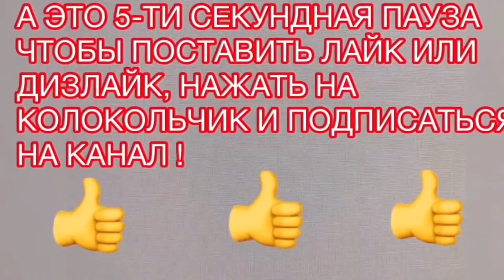РАСПРОДАЖА ЖЕНСКОЙ ОДЕЖДЫ! БЕСПЛАТНАЯ ДОСТАВКА! ОСТАЛОСЬ МАЛО! УСПЕЙ КУПИТЬ!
Приветствую Вас на канале РИТА МОДА!💖
РАСПРОДАЖА ЖЕНСКОЙ ОДЕЖДЫ!
БЕСПЛАТНАЯ ДОСТАВКА!
ОСТАЛОСЬ МАЛО!
УСПЕЙ КУПИТЬ!

⏲ Тайминг:
00:00 Приветствие
01:04 Наш сайт
02:05 Тренч белый (р.р. 44-52) / арт. 125 / 3200 руб. ➡️ 990 руб.
02:72 Тренч шоколадный (р.р. 44-50) / арт. 125 / 3200 руб. ➡️ 990 руб.
03:26 Куртка-косуха вишневая (р.р. 46,48,54,56) / арт. 9908 / 4200 руб. ➡️ 1900 руб.
04:23 Куртка-косуха черная (р.р. 44,46) / арт. 9908 / 4200 руб. ➡️ 1900 руб.
04:43 Куртка-косуха красная (р.р. 44,46) / арт. 9908 / 4200 руб. ➡️ 1900 руб.
05:10 Куртка альпака беж (р.р. 46-50) / арт. 209191 / 3900 руб. ➡️ 2100 руб.
05:36 Куртка альпака терракот (р.р. 46-50) / арт. 209191 / 3900 руб. ➡️ 2100 руб.
05:54 Куртка красная (р.р. 44,46) / арт. Мэрилин / 4200 руб. ➡️ 2100 руб.
07:06 Куртка бордо (р.р. 44,46) / арт. Мэрилин / 4200 руб. ➡️ 2100 руб.
07:50 Куртка косуха слоновая кость (р.р. 48-64) / арт. 8851 / 4600 руб. ➡️ 2100 руб.
08:40 Куртка косуха черная (р.р. 48-64) / арт. 8851 / 4600 руб. ➡️ 2100 руб.
09:00 Куртка косуха бордо (р.р. 46,52,54,56) / арт. 8851 / 4600 руб. ➡️ 2100 руб.
09:22 Куртка косуха красная (р.р. 46,52,54,56) / арт. 8851 / 4600 руб. ➡️ 2100 руб.
09:34 Костюм спорт-шик (р.р. 52-54) / арт. 032 / 3600 руб. ➡️ 1800 руб.
10:05 Костюм спорт-шик (р.р. 50-54) / арт. 444 / 4600 руб. ➡️ 2900 руб.
10:54 Костюм спорт-шик черный (р.р. 50-52) / арт. 364 / 3950 руб. ➡️ 2400 руб.
11:44 Костюм (р.р. 46-50) / арт. 2332 / 2400 руб. ➡️ 1400 руб.
12:19 Джемпер черный (р.р. 48-60) / арт. 11005 / 1950 руб. ➡️ 1250 руб.
12:47 Джемпер голубой (р.р. 48-60) / арт. 11005 / 1950 руб. ➡️ 1250 руб.
13:04 Джемпер розовый (р.р. 48-60) / арт. 11005 / 1950 руб. ➡️ 1250 руб.
12:22 Джемпер белый (р.р. 48-60) / арт. 11005 / 1950 руб. ➡️ 1250 руб.
13:34 Джемпер черно-белый (р.р. 46-54) / арт. 1906 / 1950 руб. ➡️ 1450 руб.
14:09 Джемпер синий (р.р. 46-54) / арт. 1906 / 1950 руб. ➡️ 1450 руб.
14:29 Джинсы (р.р. 58-62) / арт. 7667 / 2100 руб. ➡️ 1450 руб.
15:12 До новых встреч!

Наши аккаунты в соц.сетях:
❇️ Яндекс Дзен

А еще больше новинок и изделий из распродажи вы можете посмотреть на нашем сайте:

💖Вся одежда подбиралась мной лично с любовью из тысячи моделей. Высылаем во все регионы и за границу!

💌Адрес интернет-магазина "Рита Мода":
г. Санкт-Петербург, ул. Бабушкина, дом 82, корпус 2.

                        🧡ВИДЕО РИТА ЛАЙФСТАЙЛ🧡

                              💙ВИДЕО РИТА МОДА💙